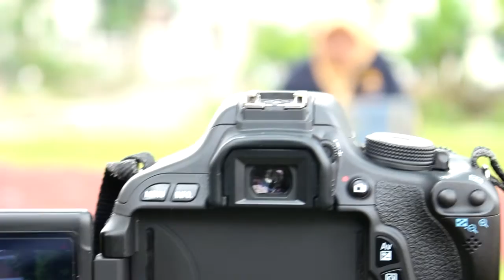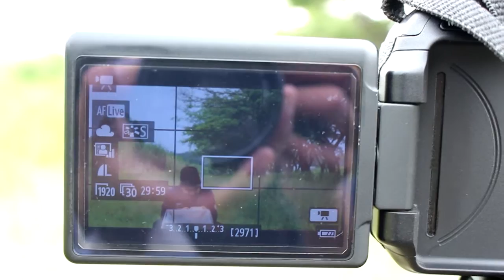BTS pembuatan video tilawah bersama pengurus bidang TQS UPTQ UIN Bandung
Tilawah Qur'an dan Sholawat